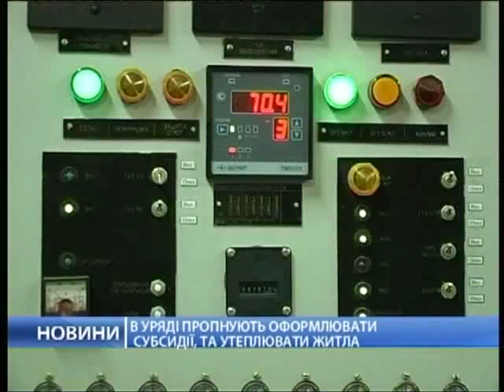Украина аннулировала дипломатические паспорта 88 екс-чиновников